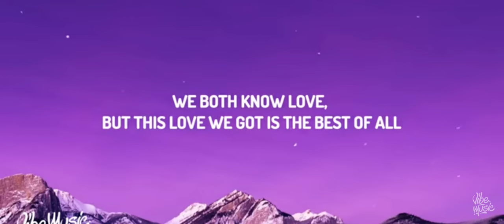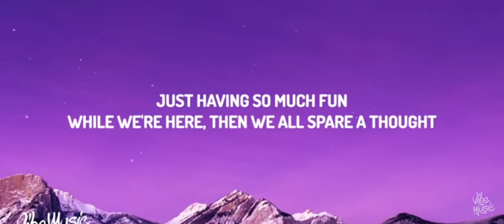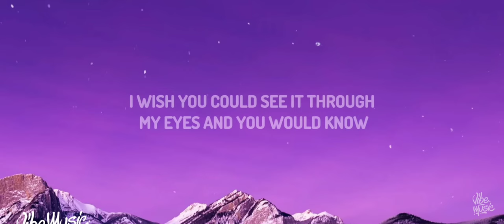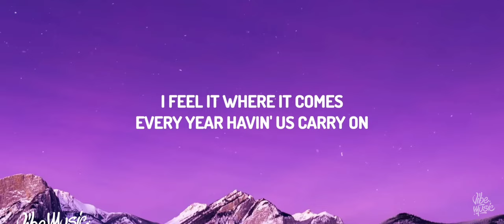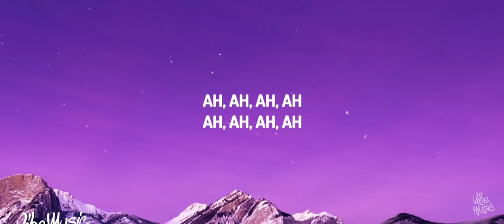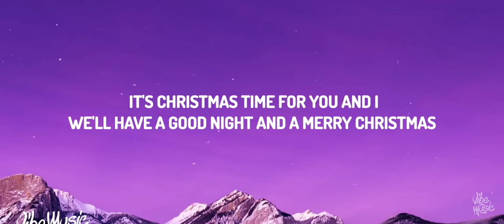Kiss me under the missile tote base boosted